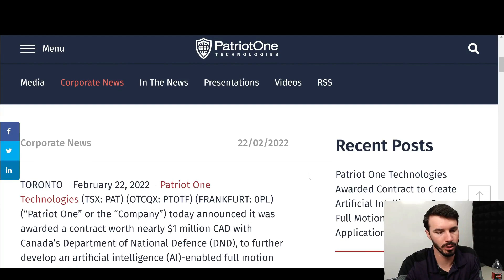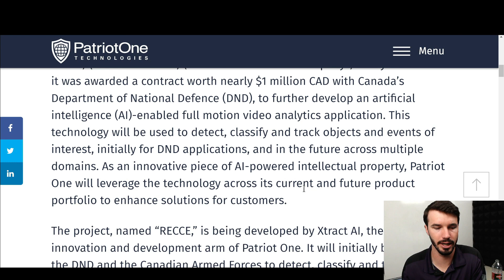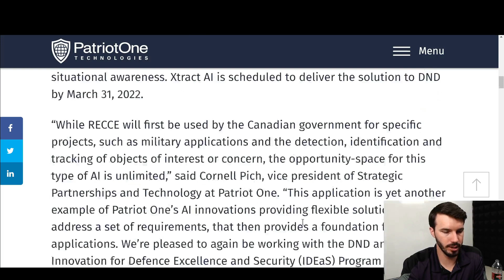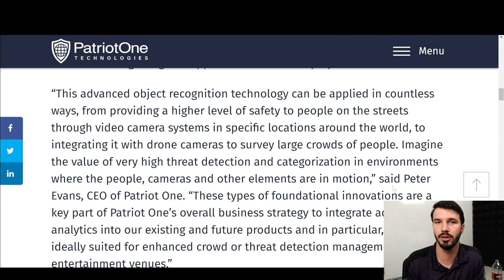Patriot One Awarded Another Contract! Full Motion Video Analytics and Possible VRS Improvements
Patriot One Technologies today announced it was awarded a contract worth nearly $1 million CAD with Canada’s Department of National Defence (DND), to further develop an artificial intelligence (AI)-enabled full motion video analytics application. This technology will be used to detect, classify and track objects and events of interest, initially for DND applications, and in the future across multiple domains. As an innovative piece of AI-powered intellectual property, Patriot One will leverage the technology across its current and future product portfolio to enhance solutions for customers.

***Want to know what trades I'm making and the strategies I'm currently using?
Gain access to my trades and the reasoning behind them as well as direct access to me for questions about my investing strategies and the stocks I currently own and follow!

Stocks I currently cover:
CRWD Stock
PTOTF Stock/PAT Stock
TSLA Stock
RKT Stock
PLNHF Stock